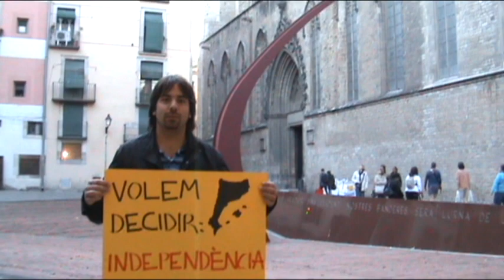Vídeo de campanya de les JERC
Vídeo de campanya de les JERC per a les eleccions generals del 20-N.
Lluita pels teus somnis. Desperta!

De Salses a Guardamar i de Fraga a Maó, el jovent patim unes problemàtiques i uns greuges que ens impedeixen emancipar-nos i decidir el nostre futur. Les JERC tenim propostes i volem lluitar per fer-les realitat.